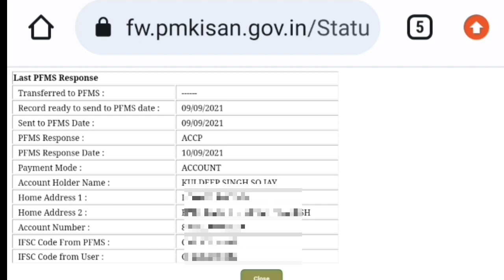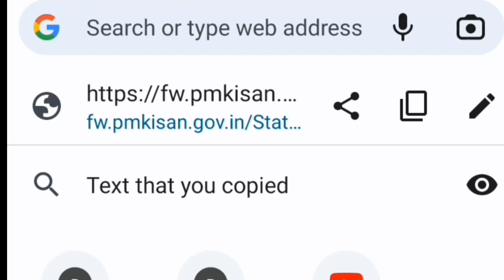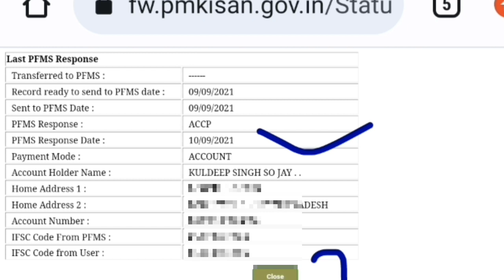pm Kisan Mein pfms ka problem Kaise Sahi Karen ll पीएम किसान में PFMS का समस्या कैसे सही करें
pm Kisan Mein pfms ka problem Kaise Sahi Karen ll पीएम किसान में PFMS का समस्या कैसे सही करें  (@hindiinfo6174 )

About this video - In today's video, I have told all of you that how can you correct the PFMS problem that is going on in the Pradhan Mantri Kisan Samman Nidhi Yojana.

pm Kisan Mein pfms ka problem Kaise Sahi Karen ll पीएम किसान में PFMS का समस्या कैसे सही करें  ll pm kisan samman nidhi yojana ll pm kisan samman nidhi yojana new update ll pm kisan samman nidhi yojana pfms update new ll pm kisan PFMS Response Date ll pm kisan pfms latest update today ll pm kisan yojana